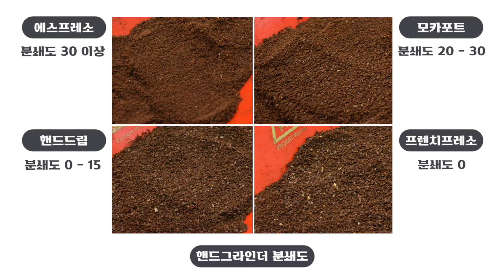Brewista X Serise Grinder 0점 분쇄도 조절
브뤼스타 X시리즈, 핸드그라인더!

처음 브뤼스타 핸드그라인더를 만나셨을 때
쉽게 0점 조절 하여서 커피를 즐기실 수 있게 영상으로 설명해 보았습니다!
이제는 집에서도 쉽게 홈카페를 즐겨보세요~